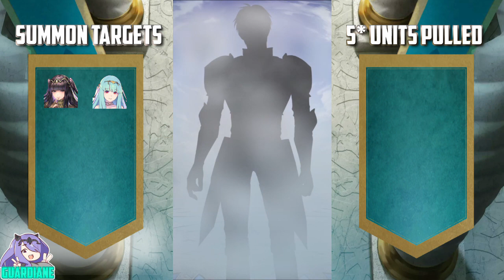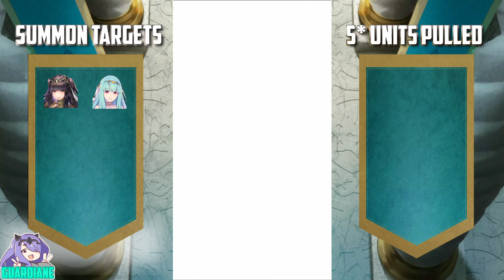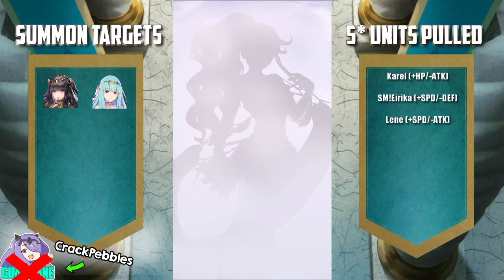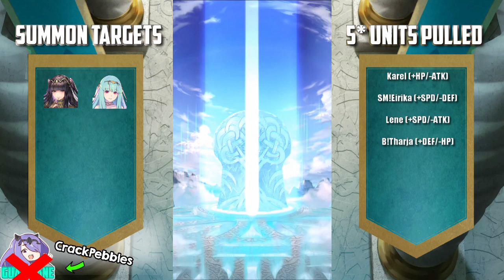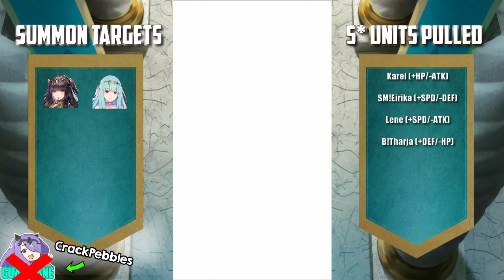Fire Emblem Heroes: 230+ Orb Summoning for the Bridal Bloom Banner [Bride Tharja]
Combined summons for GuardianE and CrackPebbles on the Fire Emblem Heroes Bridal Bloom Banner!  230+ orbs total!  Targets: Bride Tharja and Bride Ninian.  Can we prevail?  Let us know if you enjoy this format, or if you'd prefer the summons broken up in the future.

Huge thanks to CrackPebbles for his amazing work on the thumbnail, inlay, logo, and outro: